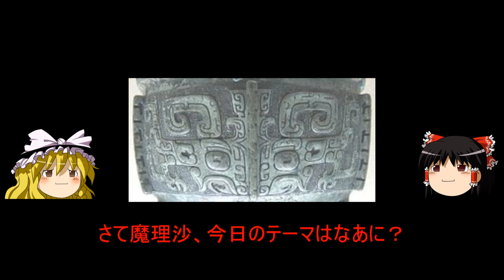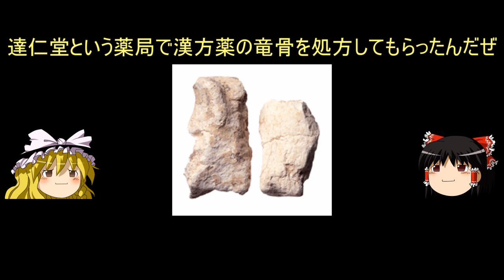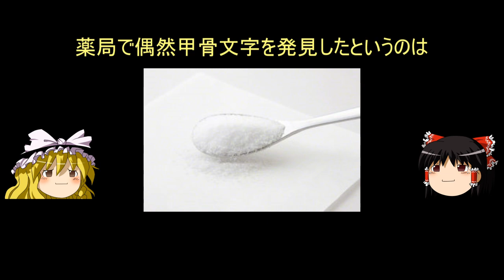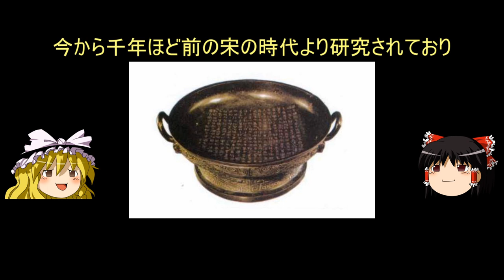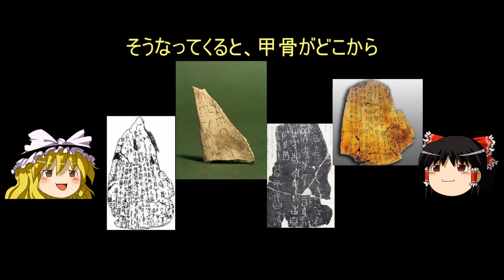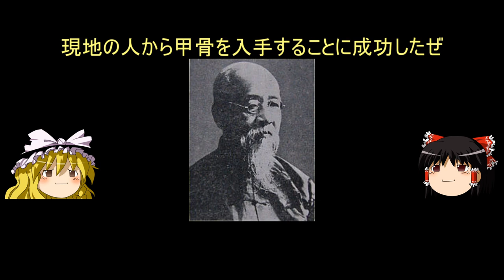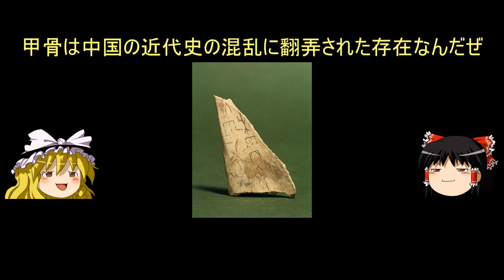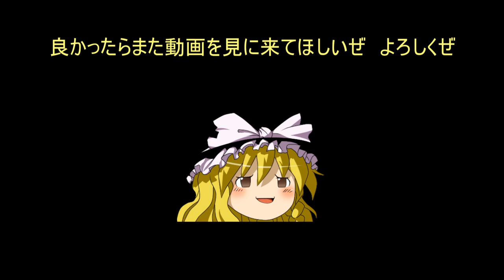【ゆっくり歴史解説】甲骨文字 発見物語【殷】ゆっくり中国古代史語り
甲骨文字の発見について、ゆっくりと語る動画です。

新シリーズ　秦の歴史をゆっくり解説。